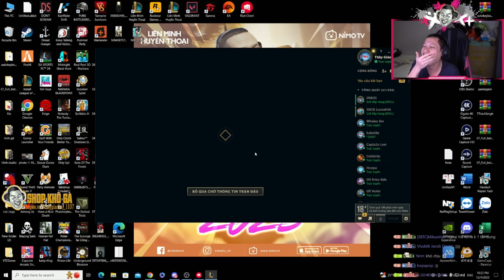TRUNG LEE SIN | THẦY BA TÁI HIỆN LẠI LEE SIN TUỔI 19 LỢI HẠI NHƯ THẾ NÀO?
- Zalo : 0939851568